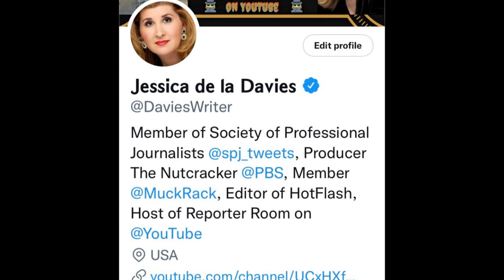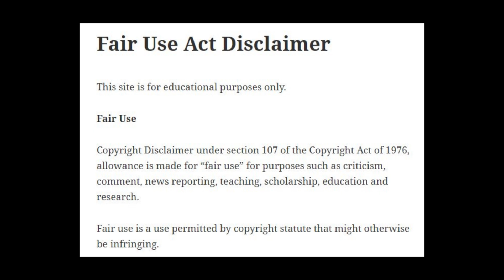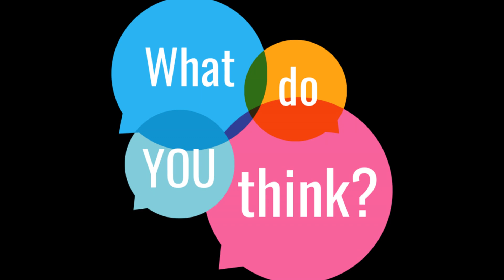JOSE TELLS ALL CANDUS & H | SUMMER WELLS UPDATE - REPORTER ROOM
Reporter Room with journalist Jessica de la Davies presents a True Crime update about the case of missing Summer Wells.  Jose Roman tells all about Candus Bly & H aka MacBeth, Don Wells, and Grandus. Should he have done more to protect H from Candus Bly Wells?  Will his coming forward help solve the mystery of what happened to Summer Wells? *Credit to Justice4All

PARTNERS*
Amazon Fav True Crime Gifts:

Death Wish Coffee

True Crime Mug

Crime Shows Travel Mug

Serial Killers Mug

True Crime Lover Socks

My Glasses Frames

Soft Plush Animal Cozy Robe

Cozy Warms Cute Slipper Boots

Furry Slippers Open Toe

Chunky Knit Luxury Throw Blanket

Amazon Favs Equipment:
12 Inch Ring Light

Canon EOS M50 Mirrorless Vlogging Camera Kit with EF-M 15-45mm Lens, Black

Microphone HyperX QuadCast - USB Condenser Microphone

*We are a participant in the Amazon Services LLC Associates Program, an affiliate advertising program that provides a means for us to earn fees by linking to Amazon.com and affiliated sites. It doesn't cost you anything to use these links and it helps Reporter Room. We thank you!